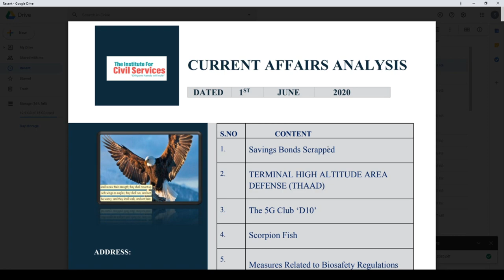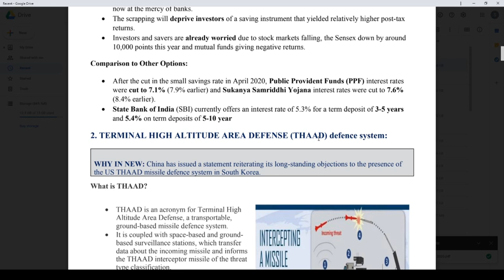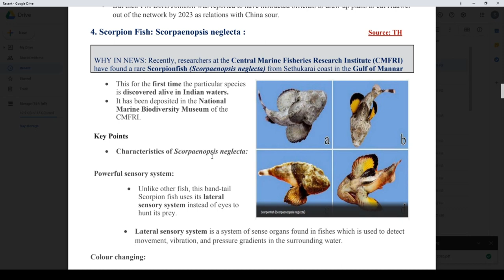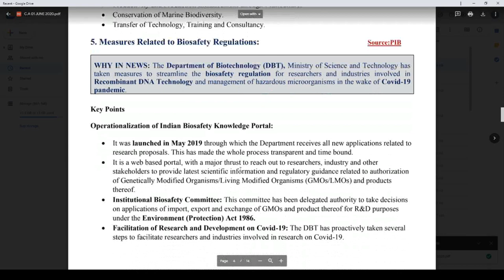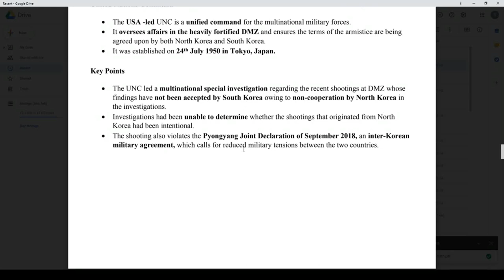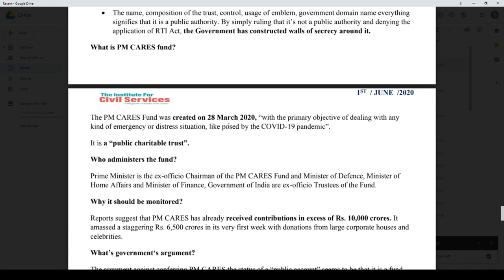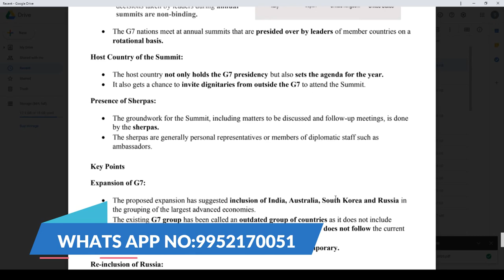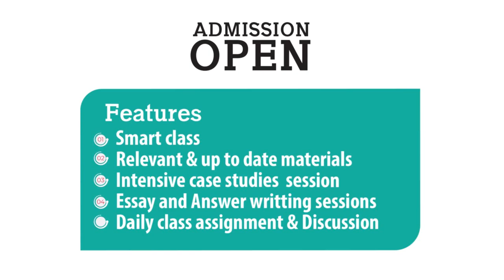CURRENT AFFAIRS ANALYSIS | 01/JUNE/2020 | THE HINDU EDITORIAL ANALYSIS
ADMISSION CONTACT
NAGERCOIL,